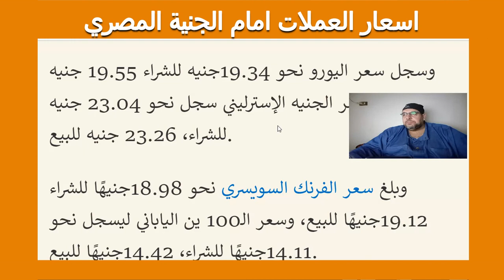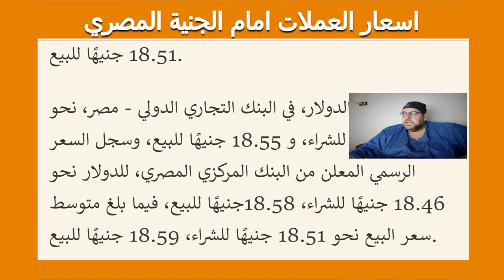اسعار العملات امام الجنية المصري عملات عربية عملات اجنبية دولار امريكي 28/4/2022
اسعار العملات العربية امام الجنية المصري